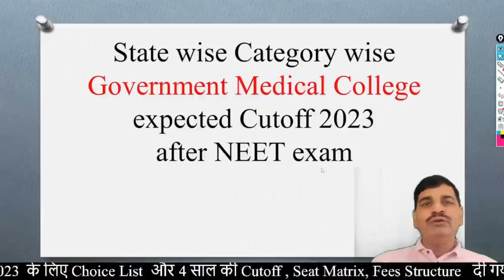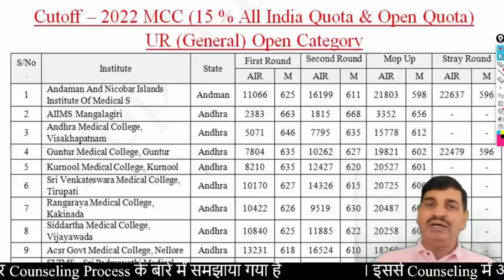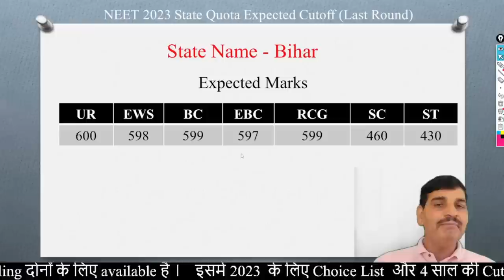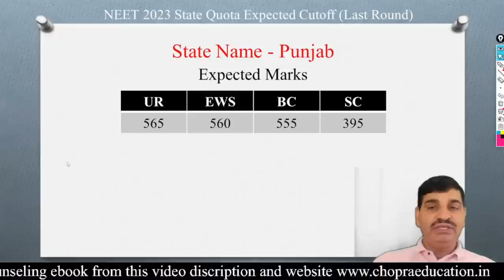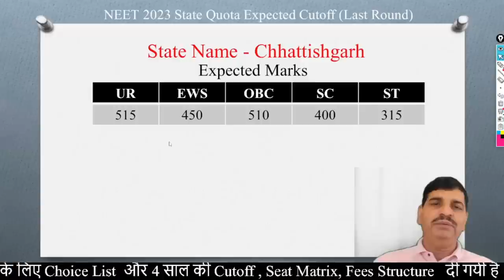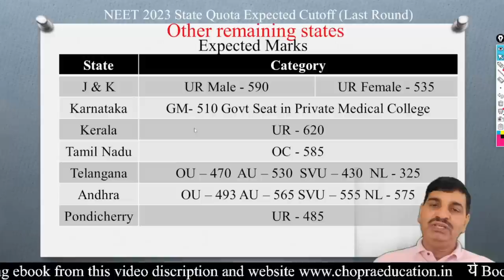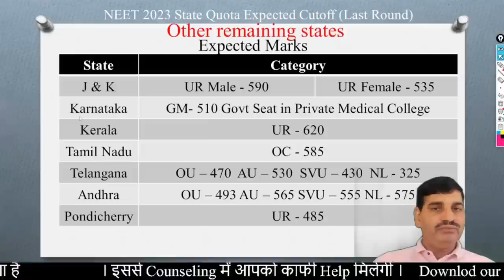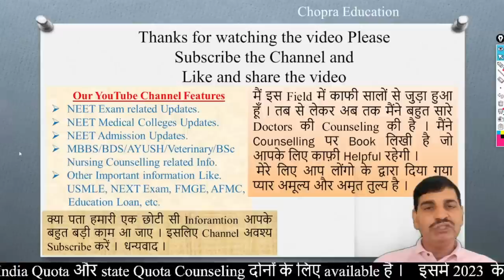State Quota expectd cutoff 2023 !! State & category wise cutoff तो यही रहेगी !! All 30 States cutoff